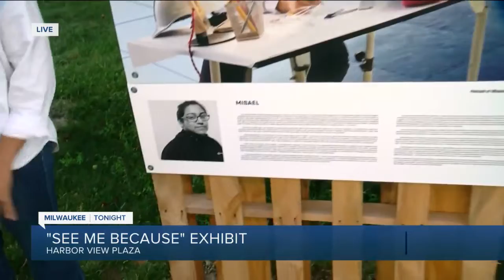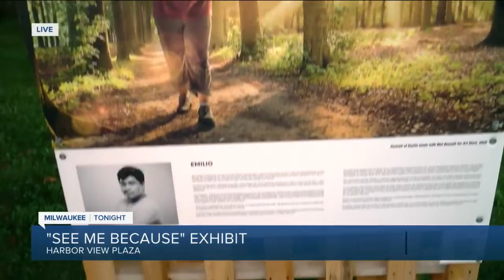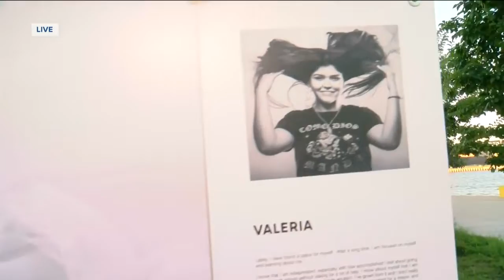New art exhibit 'See Me Because' at Harbor View Plaza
See Me Because art exhibit was underway Tuesday in Milwaukee.